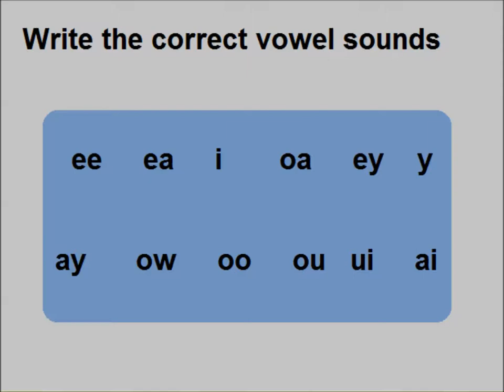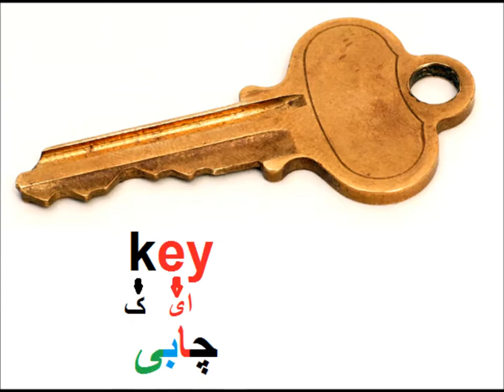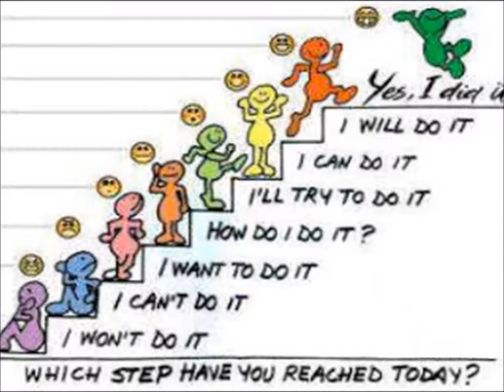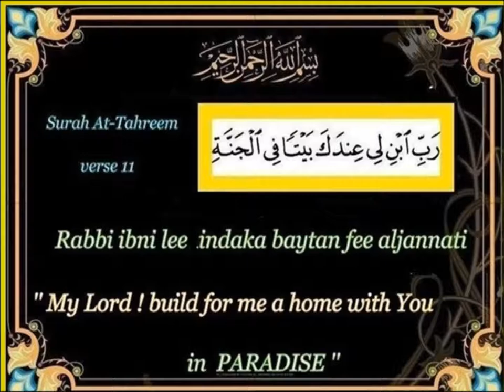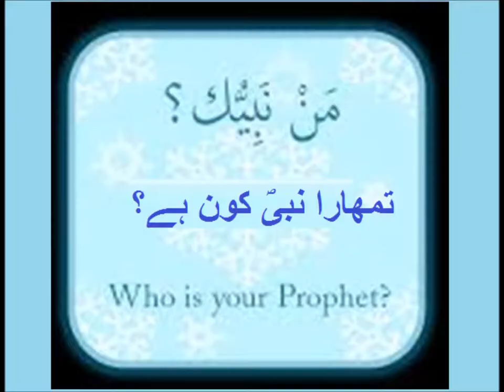Words Spelling /English in Urdu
Class 3 English L 84, spelling Quiz in Urdu
Assessment of english learning for grade 3 kids in urdu